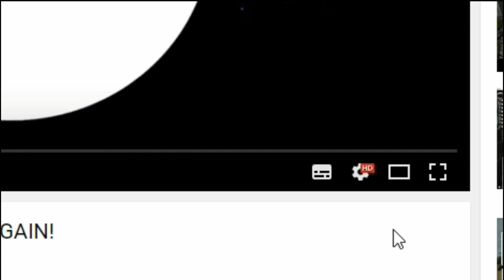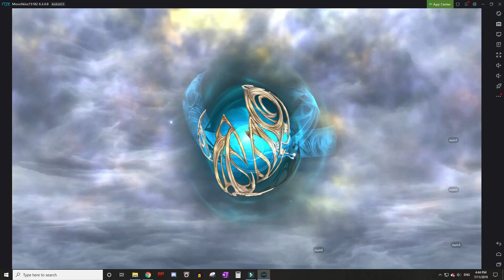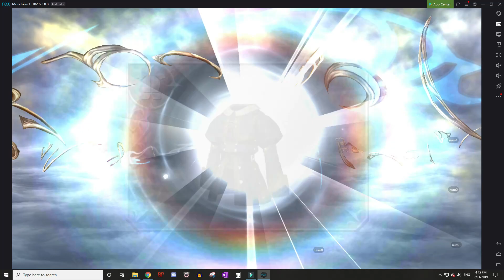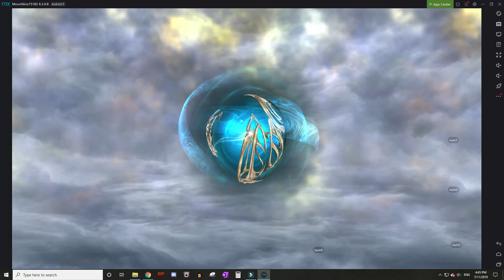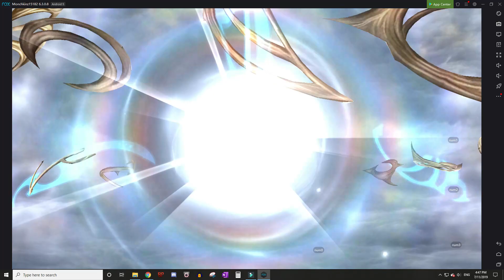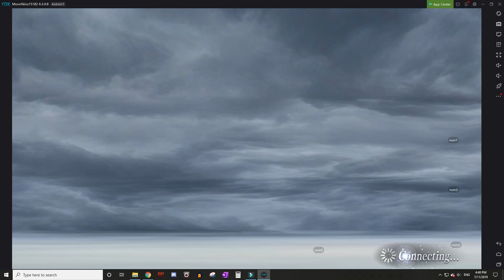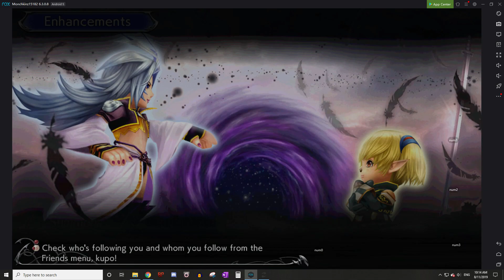DISSIDIA FINAL FANTASY OPERA OMNIA: 2ND ACCOUNT - UPDATE #3 + PULLING FOR CLOUD DUPES AND MORE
Hey guys! Week #3 for my 2nd account series. I must say its not going as much as I planned. RNGesus is a fickle thing but hope you guys are enjoying this series though!

BGM used is an original title screen OST of Dissidia Final Fantasy Opera Omnia.